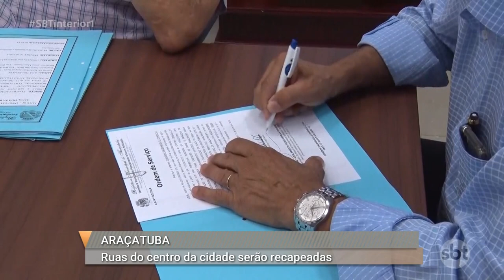Prefeito de Araçatuba assina ordem de serviço para recapear ruas do centro da cidade